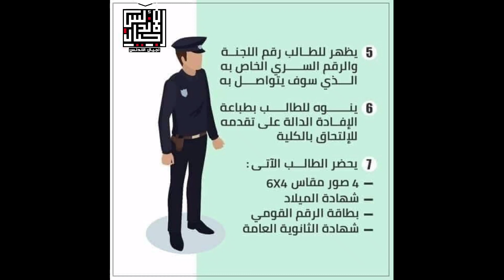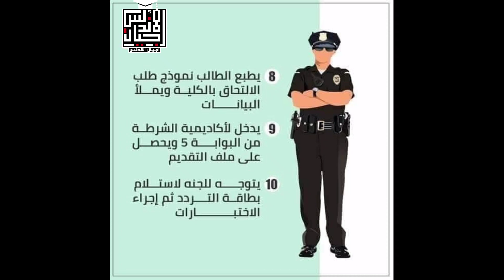عاجل ا طريقة التقديم لكلية الشرطه في 10 خطوات | كلية_الشرطه | اجيال الاندلس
تبدأ أكاديمية الشرطة فى تلقى طلبات الراغبين فى الالتحاق بها من الحاصلين على الثانوية العامة وما يعادلها "العام الماضي" بداية من اليوم الاثنين، ولمدة 11 يوما، على أن يكون التقديم "أون لاين" عبر موقع وزارة الداخلية على شبكة الانترنت )، بينما يتم التقديم للحاصلين على الثانوية العامة وما يعادلها هذا العام بداية من 5 أغسطس حتى 20 من نفس الشهر.ووافق اللواء محمود توفيق وزير الداخلية على قبول دفعة جديدة للالتحاق بكلية الشرطة، في إطار الضوابط الواردة بالقانون رقم 91 لسنة 1975، بشأن إنشاء أكاديمية الشرطة وتعديلاته، والقرار الوزاري رقم 864 لسنة 1976 بشأن اللائحة الداخلية لأكاديمية الشرطة وتعديلاته
القوات المسلحة تعلن عن قبول دفعة جديدة بالكليات والمعاهد العسكرية دفعة أكتوبر
من يوم السبت 18/7/2020، ونظرًا للظروف الراهنة التى تمر بها البلاد وحرصًا على سلامة المتقدمين للالتحاق بالكليات العسكرية والمعهد الفنى للقوات المسلحة ومنعأ للإنتشار فيروس كورونا سيتم تسجيل البيانات الإبتدائية على الصفحة الرئيسية لموقع مكتب تنسيق القبول بالكليات العسكرية والمعهد الفنى للقوات المسلحة على الإنترنت ( ( tansiq.mod.gov.eg إعتبارًا من يوم السبت 11/7/2020 وسيتم تحديد ميعاد الحضور لسحب الملفات إلكترونيا وذلك لتقليل كثافة الحضور فى اليوم الواحد، كما سيتم إجراء اختبار السمات الشخصية والقدرات الذهنية فى نفس يوم سحب الملف وذلك بغرض تقليل عدد مرات تردد الطالب لصالح الاختبارات .

👈❣للإستفسار والاعلانات 👍
🐎لدعم القناة علي باتريون 👇👇
🐎انستجرام 👇👇
تيك توك | tiktok👇👇
🐎 تيليجرام 👇👇
🐎تويتر👇👇
🐎💻موقع اجيال الاندلس الرسمي💻
🐎تطبيق اجيال الاندلس مسابقات 👇👇
🐎💻صفحه اجيال الاندلس💻
🐎صفحة قنوات اجيال الاندلس
🤗🤗إشتراكك يشرفني 🤗🤗